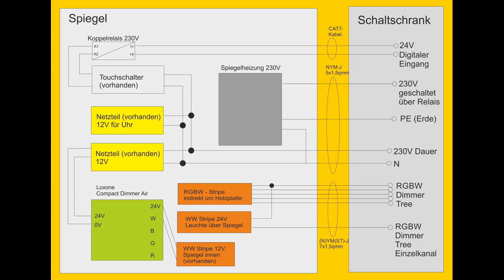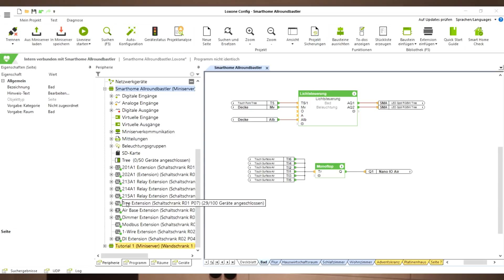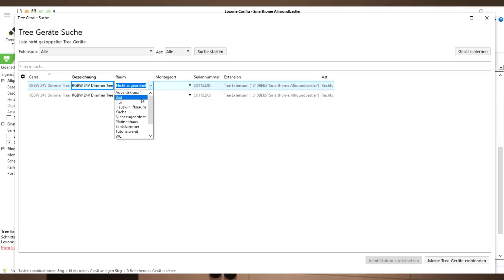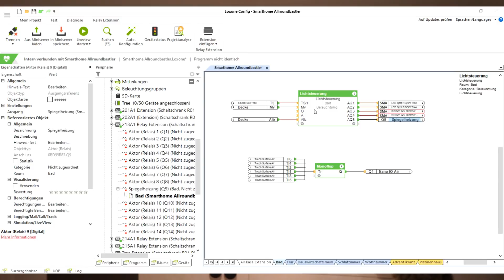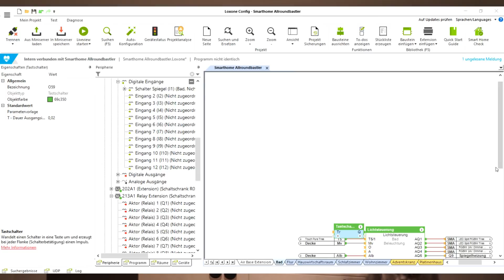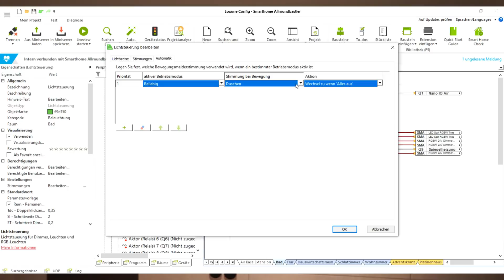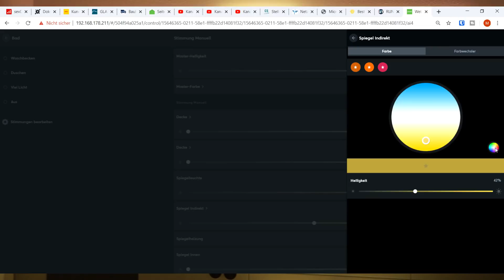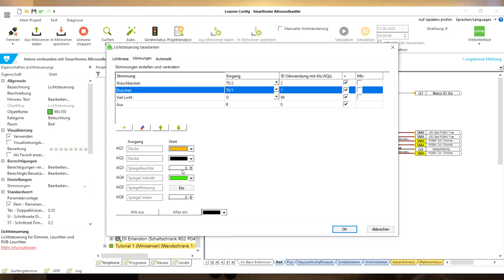Wohnung bauen #60 - Badspiegel umbauen, erweitern und mit Loxone steuern Teil 2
Weiter gehts mit dem Bau der kleinen Wohnung. Hier siehst Du alle Schritte: Trockenbau, Ständerwände bauen, Elektroinstallation, Wasser und Abwasser, Fliesenarbeiten, Smart Home, Möbelbau, Boden verlegen, Fenster montieren und viel mehr.
Dieses Video gehört zu einer mehrteiligen Videoreihe.

Als Amazon-Partner verdienen wir an qualifizierten Käufen.